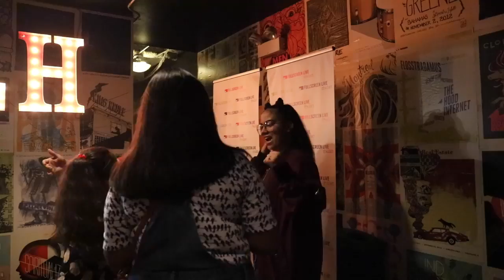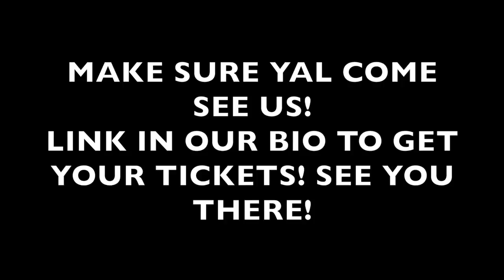57 A MUST WATCH VIDEO, EMOTIONAL Watch until the end